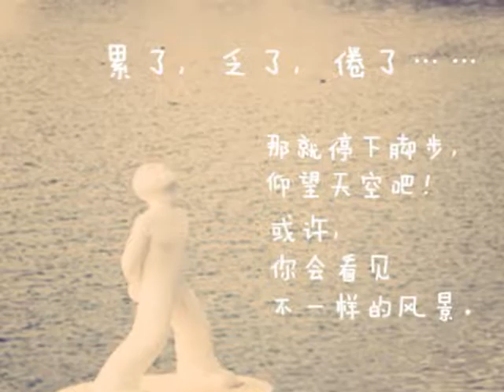停下來反省調整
反省調整